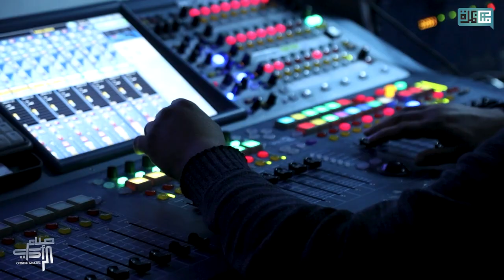أجواء الحلقة الثالثة من برنامج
بين كواليس التحضيرات والتناظر المباشر في الأستوديو بين شباب صناع_رأي، هكا كانت أجواء الحلقة الثالثة من برنامج زعمة، إللي ناقشت فيها سجى الحاج طيب مع إمحمد عطية موضوع اجتماعي حارق في البلاد: زعمة_الهجرة_هي_الحل_لمستقبل_أفضل؟